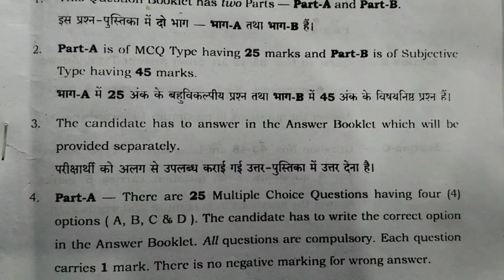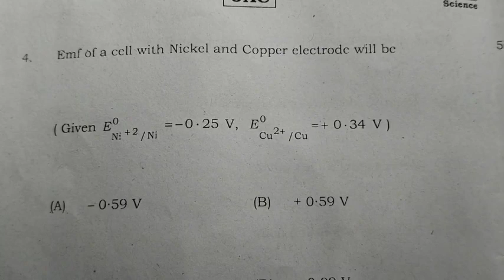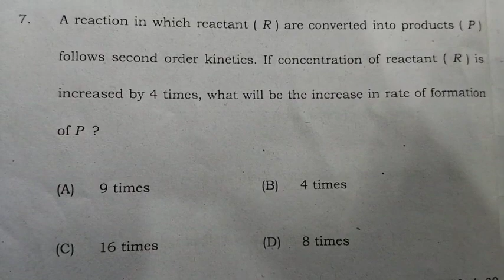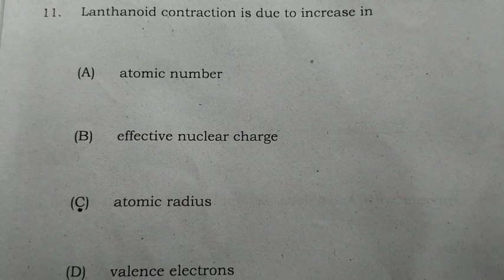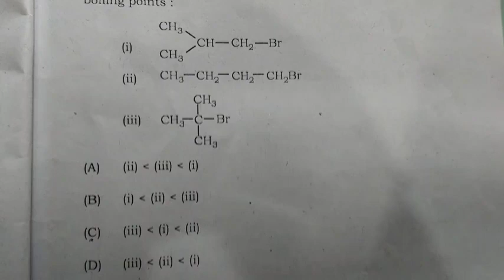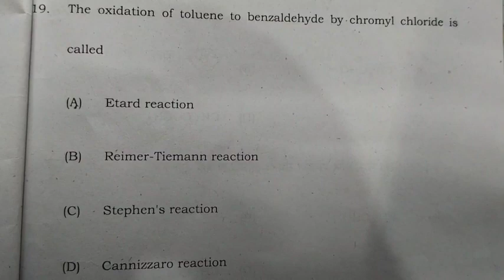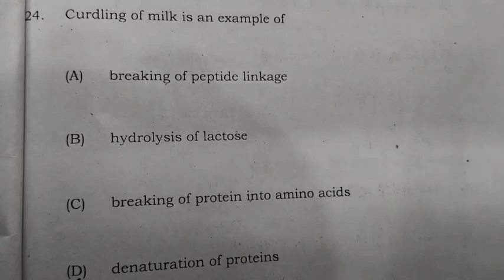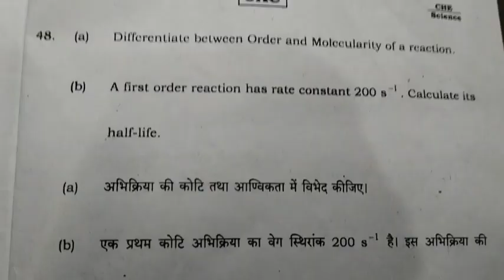JAC Chemistry 2024 Annual Questions and Answer।।Vikram Tutorial BD देखते रहिए सीखते रहिए